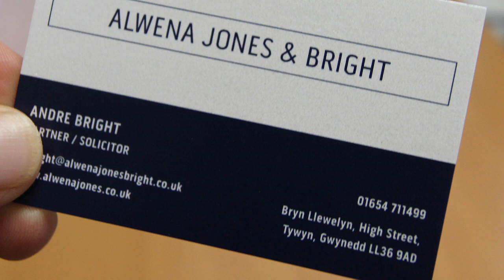Ask an Expert - Choosing a Solicitor to do Your Conveyancing and Legal Work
Choosing a good solicitor is just as important as having a good estate agent if you want a successful house sale or purchase.

How long does the legal work take?
When is the best time to instruct your solicitor if you are buying or selling a property?
How long do searches take in Gwynedd? (October 2018)
Is it essential to have face to face meetings with your solicitor when you are buying or selling a property?
Is it advantageous to use a local solicitor in north Wales?
How to choose a good solicitor.

Thanks to Andre Bright at Alwena Jones and Bright solicitors. He can be contacted through

Visit our own website at sandersonestateagents.co.uk for more information about selling property in north Wales, Gwynedd and Snowdonia.

The growing response we have been generating since we first started producing property videos means we now use them to sell everything large or small that we put on the market.

If you’d like to learn about selling your home using video like to achieve the best price in the shortest possible time please contact me, Andy Sanderson by telephoning 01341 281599